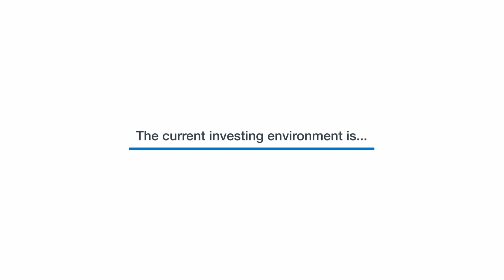Four minutes with our Global Head of Active Equities and Investment Science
Frank Ieraci on the state of markets, why coding software has dethroned excel as the platform investors must master and how mentorship is being underrated now.